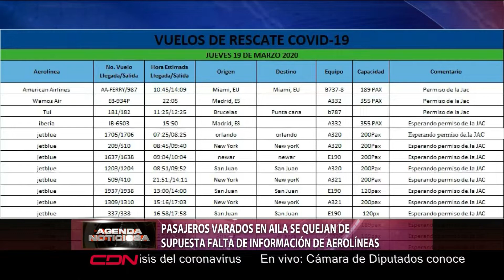Pasajeros varados en el AILA se quejan de supuesta falta de información de las aerolíneas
Santo Domingo, RD.- Decenas de vuelos en el Aeropuerto Internacional Las Américas (AILA) están a la espera de permiso para poder abordar a cientos de pasajeros que están varados en esa terminal.